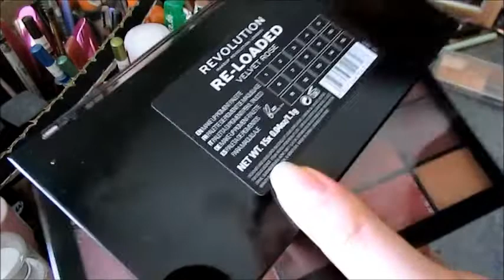Вторая посылка с сайта REVOLUTION